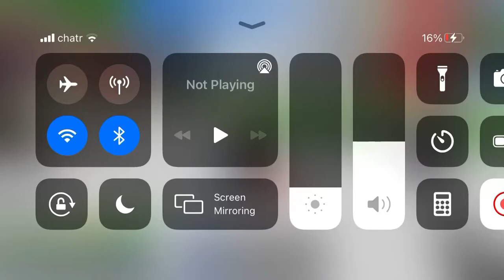(Last Pirates) Soul Sword Showcase/How to Obtain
I’m backkk